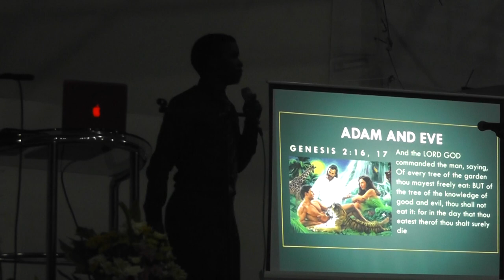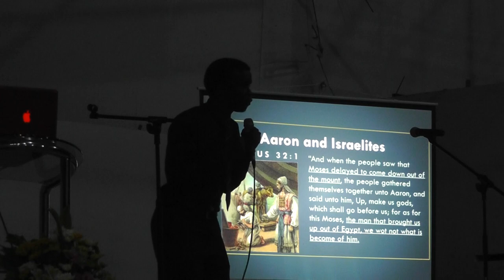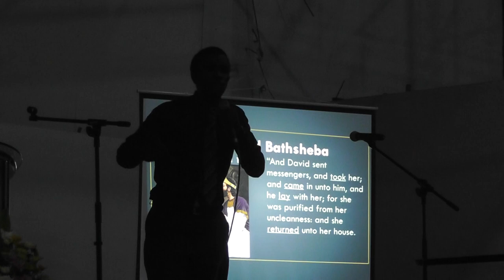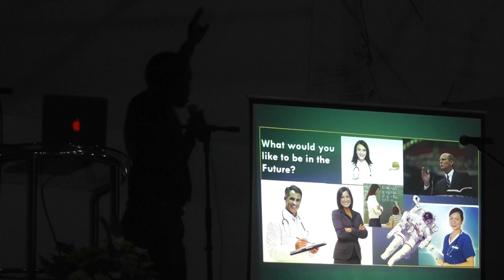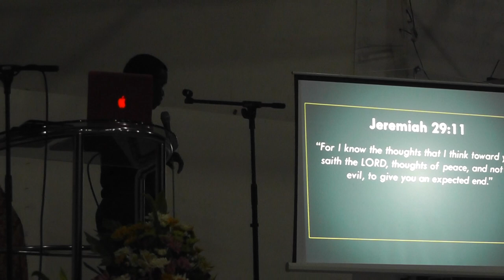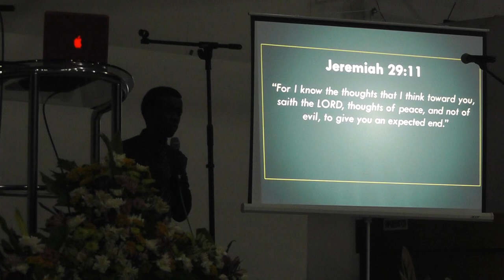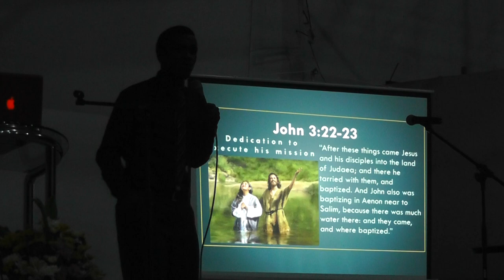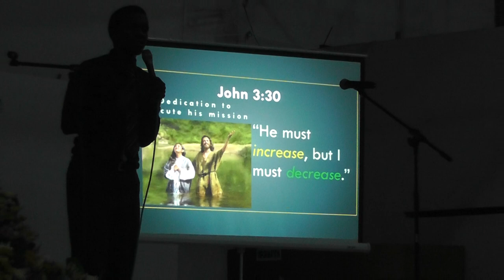The Christian's Mission - Moses Yoseph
Adventist University of the Philippines Academy 2014 July Week Of Prayer